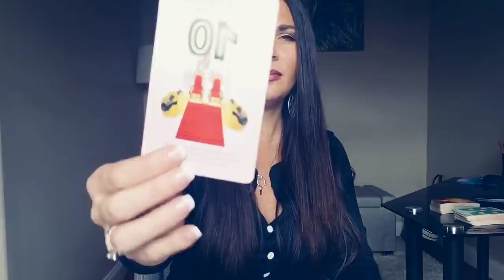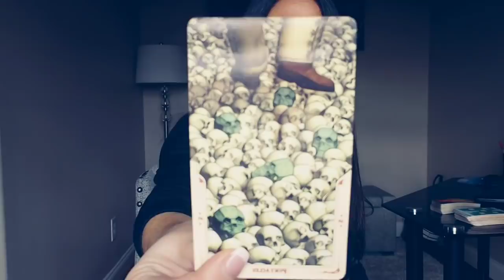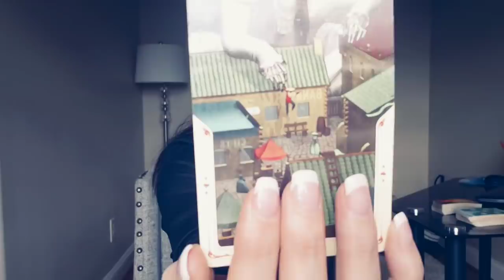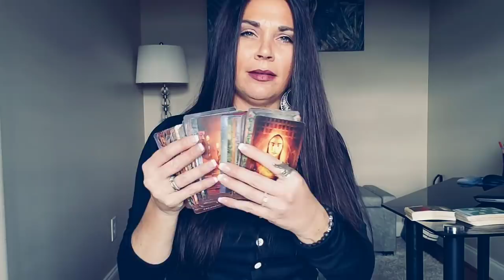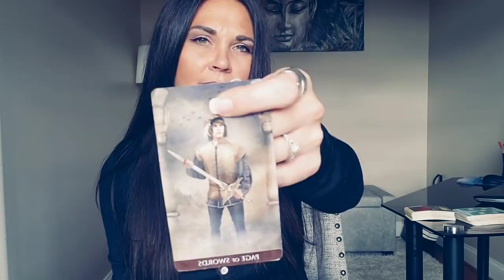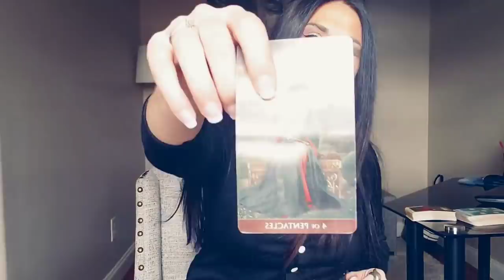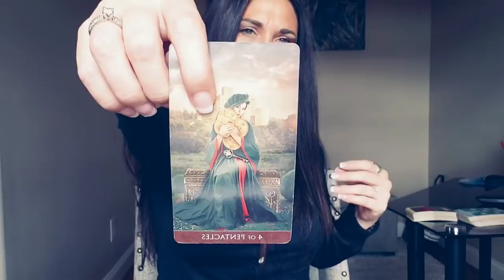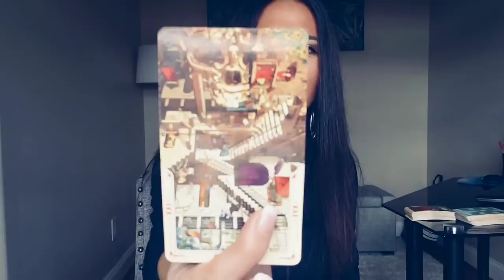SAGITTARIUS, WHATEVER IS HIDDEN WILL BE REVEALED 😱❄💜 DECEMBER TAROT READING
Also please check me out on social media for additional fun stuff: j